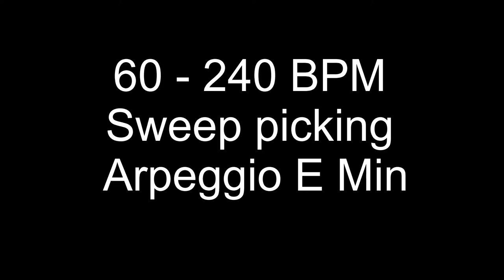60 - 240 BPM: Sweep picking Arpeggio E Minor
Sweep picking Arpeggio E Minor gradually increase speed from 60 -240 BPM without stopping